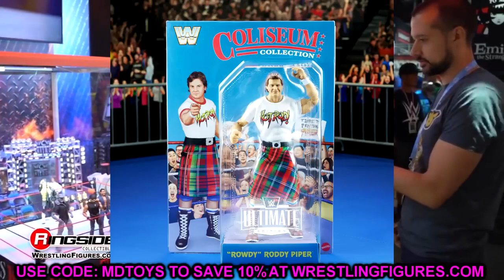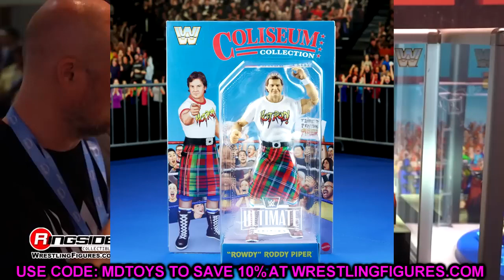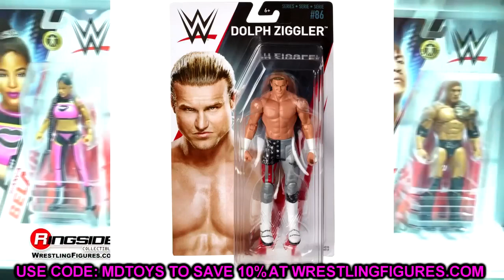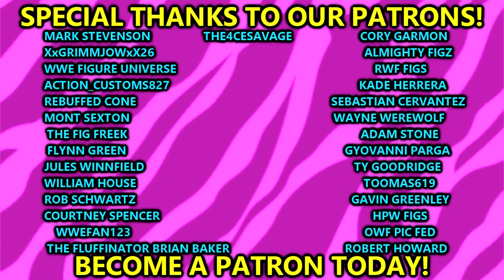NEW WWE ACTION FIGURE NEWS! DOLPH ZIGGLER RELEASED!